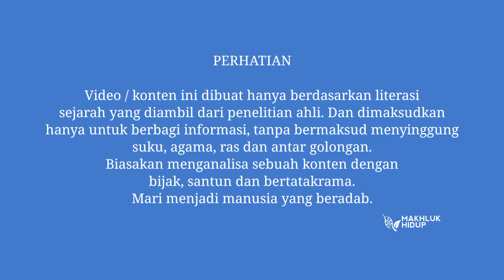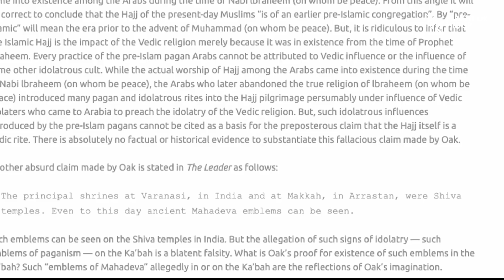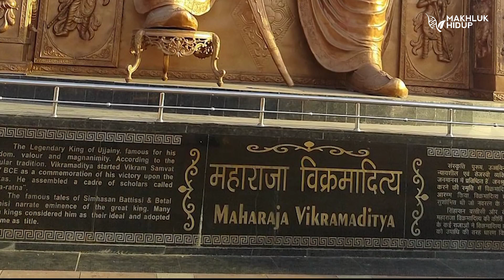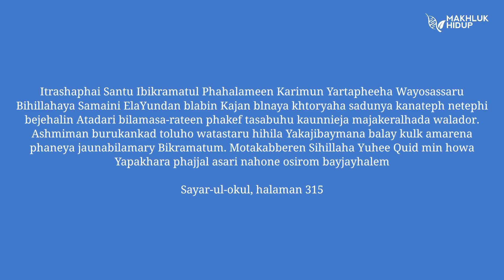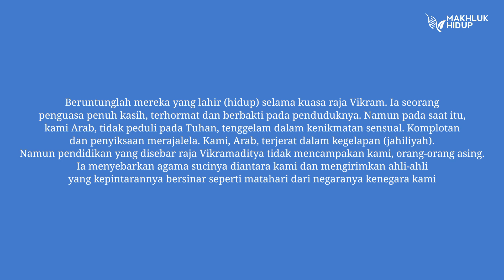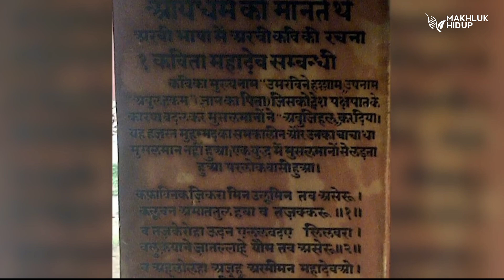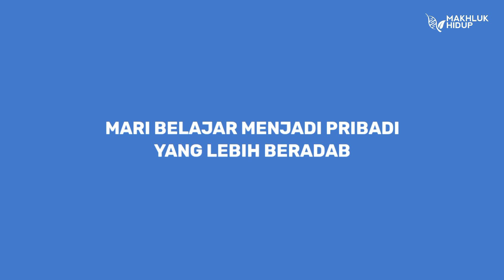Ternyata Arab Dulunya Hindu?! Buset!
Sejarah ARVA-STHAN (ARaBA-STHAN) - catatan sejarah P.N OAK
(tulisan PN . OAK ini mungkin masih menjadi sebuah wacana yang ditutup-tutupi oleh beberapa pihak). Ingat, Ini sejarah.

Arva berasal dari bahasa sansekerta yang artiya adalah KUDA.
Sthan juga merupakan bahasa sansekerta yang artinya TANAH
Jadi Arvastand atinya adalah Tanah Kuda (Banyak sekali terdapat kuda, konon kabarnya tempat untuk mengembang-biakkan kuda)
Ini adalah sejarah yang di teliti oleh PN Oak
Tanah ini sebenarnya punya kisah yang sangat menarik, mesipun tempatnya yang sangat gersang, tandu dan sangat panas, bahkan daerahnya hampir dipenuhi lautan pasir pada saat itu (mungkin sekarang masih). Yang menarik adalah sosok yang bernama VIKRAM-ADITYA atau biasanya ditulis VIKRAMADITYA kadang dilafalkan BIKRAMADITYA. Vikram artinya kuat dan Aditya artinya Matahari, rasanya Vikramaditya adalah Gelar Kematahrian atau bisa jadi Gelar Kemaharajaan. Mengapa ia diberi gelar "Matahari yang Kuat"?

Tonton video ini juga ya:
Sesajen dan Kemenyan Bukan Untuk Menyembah Jin!